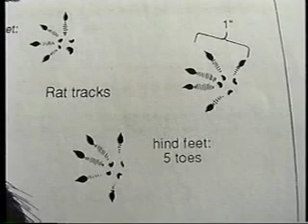Rat Man of Peru part 4/6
Part 4 out of 6 of The Rat Man of Peru.  A documentary I made about a diagnosed schizophrenic.